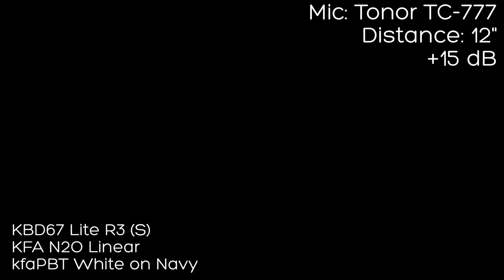KFA N2O, kfaPBT White on Navy, KBD67 Lite Sound Test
Sound test performed on a stock KBD67 Lite R3

* Switches and keycaps sent to me by KFA in exchange for my honest review